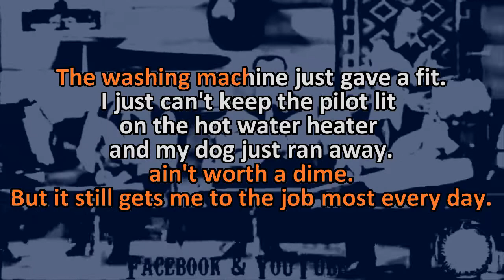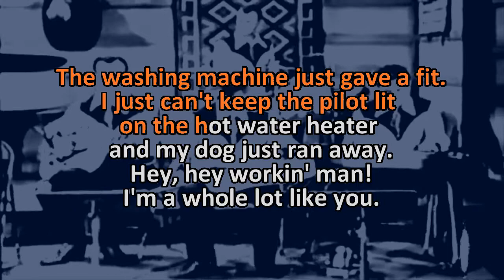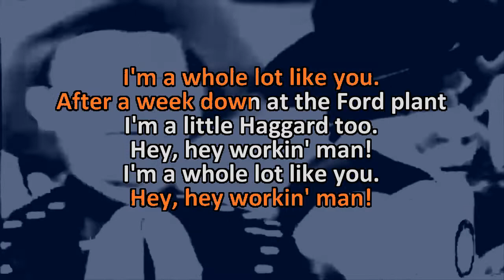Tex Williams - I'm Haggard Too - Karaoke Instrumental Lyrics - ObsKure